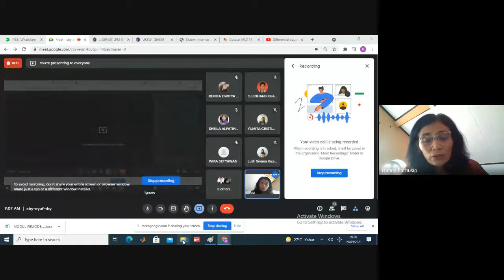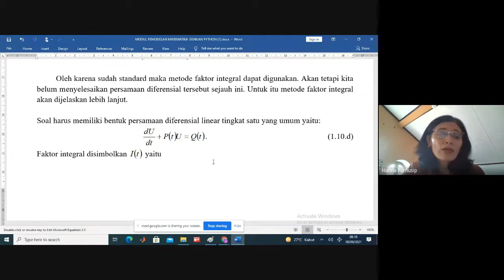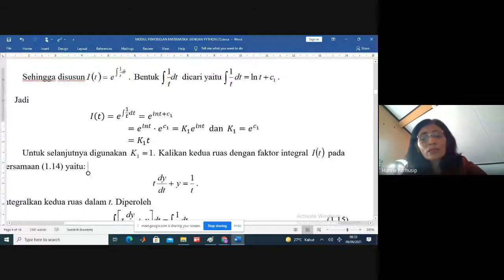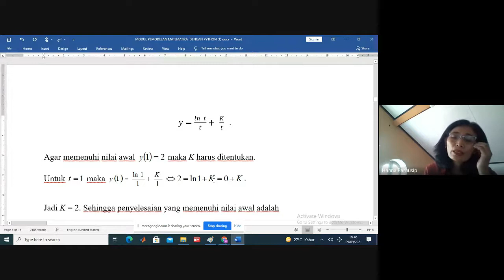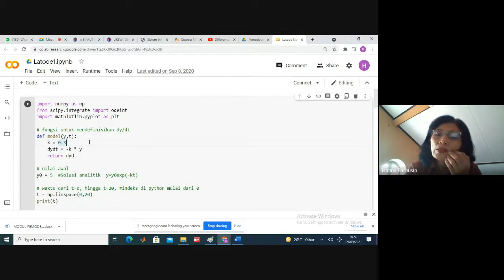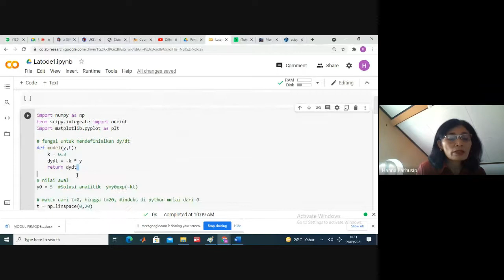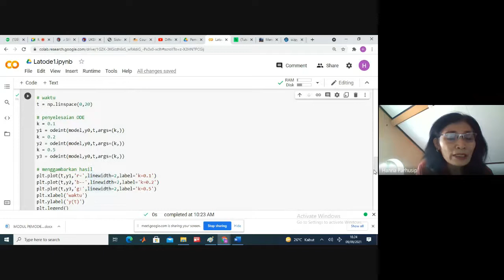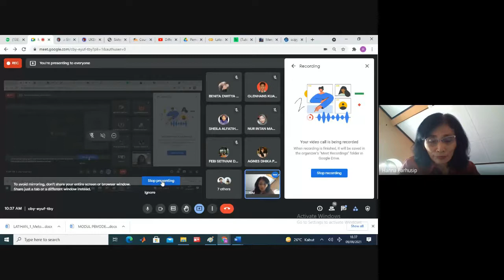Matematika FSM UKSW : Pemodelan Matematika part 3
cby eyuf tby 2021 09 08 at 19 06 GMT 7